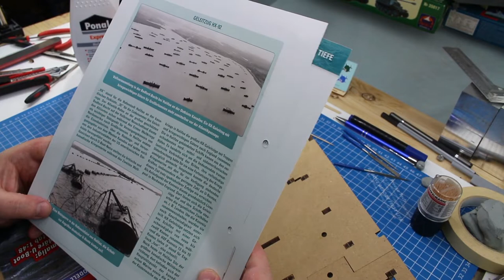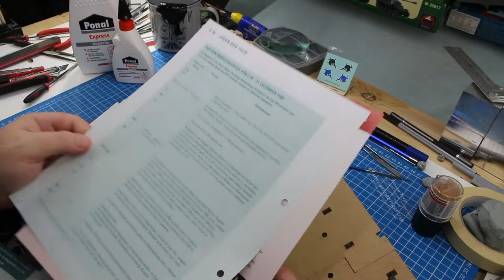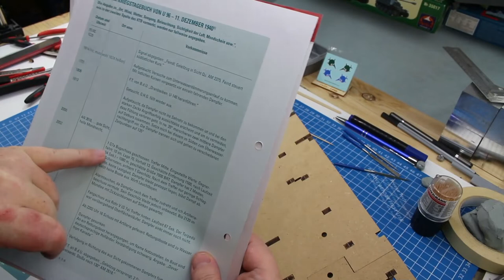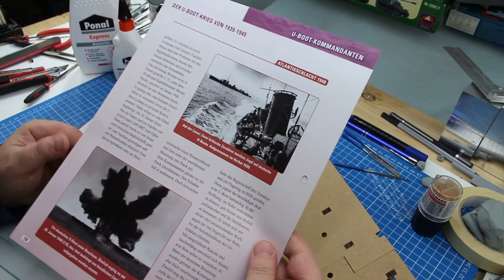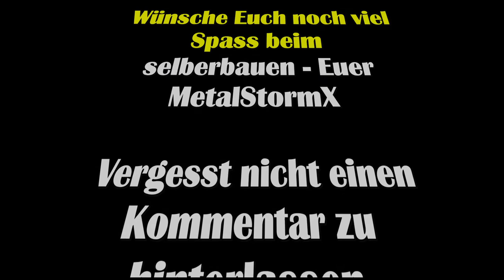Bau die U96 - 010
In dieser Folge 10 geht es nicht nur um die Zahl Zehn sondern auch
 "wortwörtlich" um Zahn um Zahn. Du glaubst es nicht dann schau vorbei :)